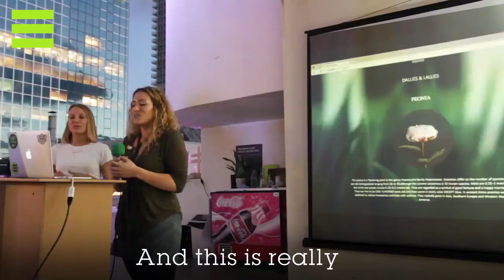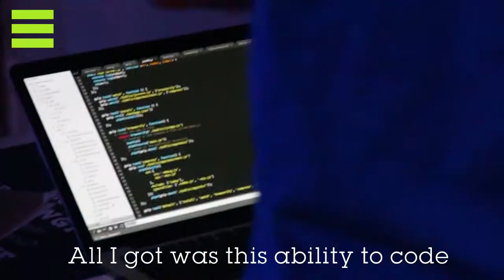Elevation Academy's 1st Coding Bootcamp Talent Expo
Elevation Academy is excited to present it's 1st Coding Bootcamp Talent Expo. Our students showcased their talents and final projects.